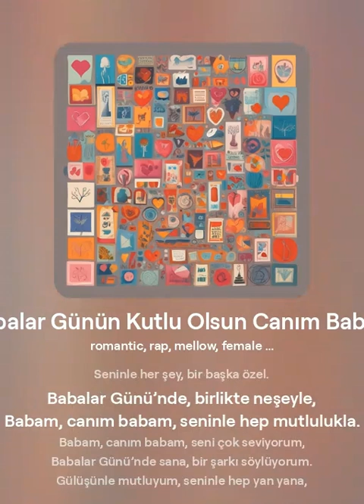🎶 Babalar Günün Kutlu Olsun Canım Babam | Babalar Günü Şarkısı 🎶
Babalar Günü Şarkısı

Merhaba çocuklar ve ebeveynler! Bu videoda, Babalar Günü için özel olarak hazırladığımız duygusal ve neşeli bir şarkıyı sunuyoruz. Babalarımızı onurlandırmak ve sevgimizi göstermek için bu şarkıyı hep birlikte söyleyelim!

Hadi gelin çocuklar, bugün özel bir gün,
Babalarımız için, kalpten gelen bir türkün.
Onlar bizim kahraman, her gün yanımızda,
Sevgi dolu yüreğimiz, hep onların yanında.

Babam, canım babam, hep yanımdasın,
Sevginle büyüdüm ben, ışığınla parladım.
Oyunlar oynadık, kahkahalar attık,
Seninle her anım, hatıralarla dolu artık.

Ellerin güçlü, yüreğin sımsıcak,
Her zaman korursun, beni her an kucaklar.
Birlikte geçirdiğimiz her dakika özel,
Babalar Günü’nde sana sevgiler özel.

Babam, canım babam, seni çok seviyorum,
Babalar Günü’nde sana, bir şarkı söylüyorum.
Gülüşünle mutluyum, seninle hep yan yana,
Babam, canım babam, iyi ki varsın daima.

Geceleri masal anlatır, güzel rüyalar diler,
Sabahları gülerek, günümü aydınlatır.
Seninle her şey güzel, her şey bir başka,
Babalar Günü’nde seni kutlamak, mutlulukla dolu bir pasta.

Öğütlerin değerli, sözlerin hep anlamlı,
Her an yanında olmak, benim için en anlamlı.
Babam, canım babam, seninle gurur duyuyorum,
Bu özel gününde sana, sevgimi sunuyorum.

Ellerimi tutarken, dünyam daha güzel,
Seninle her şey, bir başka özel.
Babalar Günü’nde, birlikte neşeyle,
Babam, canım babam, seninle hep mutlulukla.

Babalar Günü’n kutlu olsun, canım babam,
Sevgiyle dolu, neşeyle hep yanındayım.

Babalarımıza olan sevgimizi ifade eden duygusal ve neşeli bir şarkı
Çocukların babalarına olan sevgilerini gösterebilecekleri özel bir video
Babalar Günü'nü kutlamak için mükemmel bir şarkı sözleri ve melodisi

👍 Beğen butonuna tıklamayı ve videoyu arkadaşlarınızla paylaşmayı unutmayın.